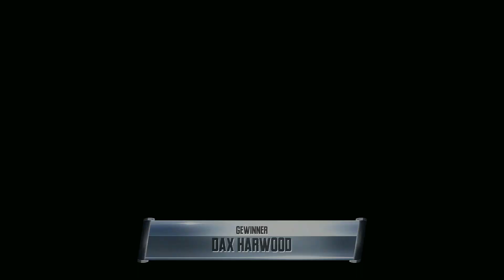Jon Moxley vs Dax Harwood / Singles Match / AEW Dynamite #228 / WWE 2K23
WWE 2K23
Jon Moxley vs Dax Harwood
Singles Match
AEW Dynamite #228